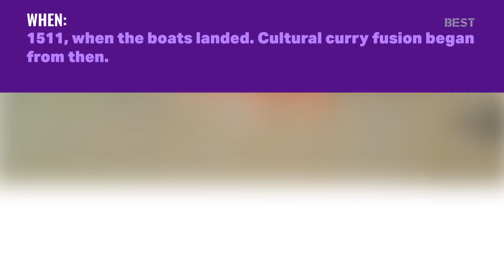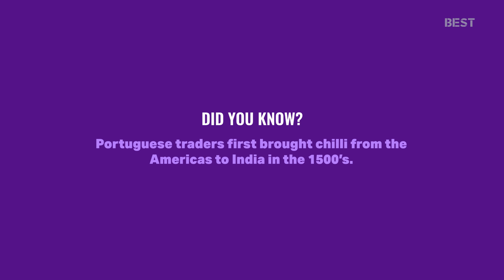Talking Tasty | Ep.8 Debal Chicken Curry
Time for spice! Talking Tasty got hot and ready with the delicious debal chicken curry.

A BEST Team Production